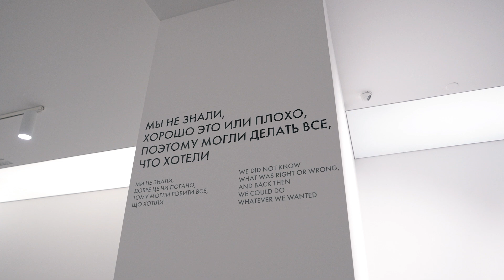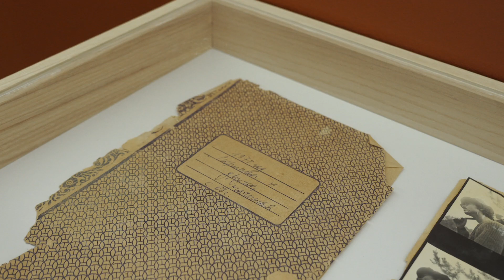Трейлер виставки Бориса Михайлова і Харківської школи фотографії / PinchukArtCentre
[ENG below]

Виставка «Заборонене зображення» відкрилася у PinchukArtCentre в 2019-му. Вона складалася з робіт всесвітньо відомого фотографа Бориса Михайлова та представників Харківської школи фотографії. Наш відеопродакшн створив трейлер цієї виставки з коментарями кураторів.

Привіт/production — це відео- і контент-продакшн із Києва з фокусом на документалістику, культурні й освітні проєкти.

Заходьте на сайт pryvit.ua

The Forbidden Image exhibition opened in PinchukArtCentre in 2019. It consisted of works by world-renowned photographer Boris Mikhailov and the Kharkiv School of Photography. Our video production team produced a trailer for this exhibition with curatorial comments.

Pryvit/production is a Kyiv-based video and content production studio with a focus on documentary, cultural and educational projects.

Go to our website pryvit.ua